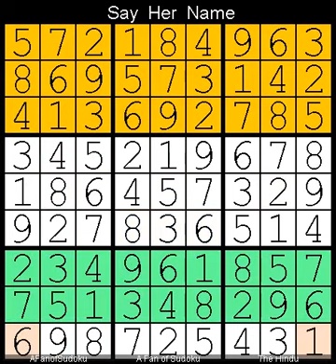How to Solve The Hindu Sudoku Hard 27 February, 2024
Description

- Cheers

سودوكو
ซูโดกุ
数独
스도쿠
судоку
सुडोकू
സുഡോകു
סודאָקו
ਸੁਡੋਕੁ
சுடோகு